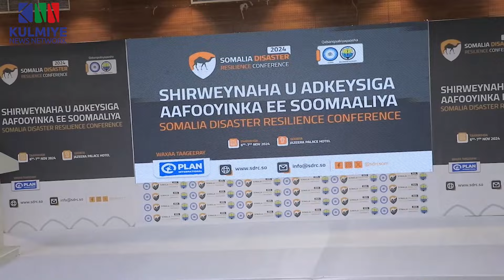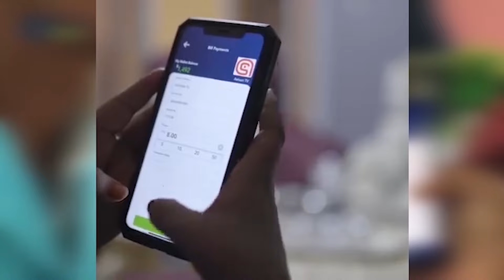QODOBO LAGA SOO SAARAY SHIRKA MAAREENTA MUSIIBOOYINKA DALKA.